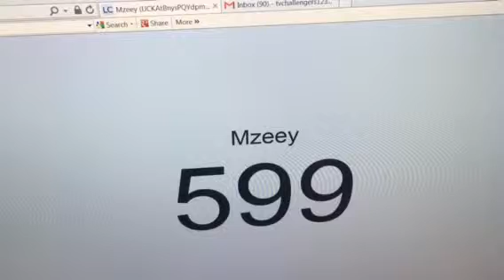600 SUBSCRIBERS!!!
:D